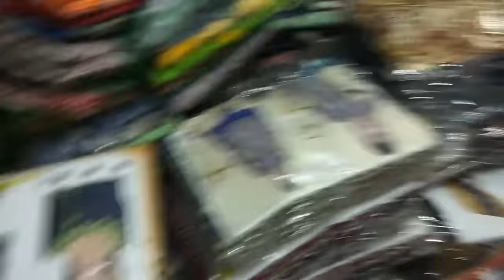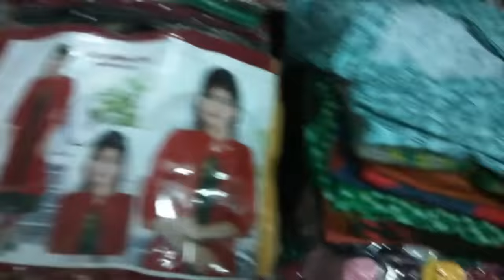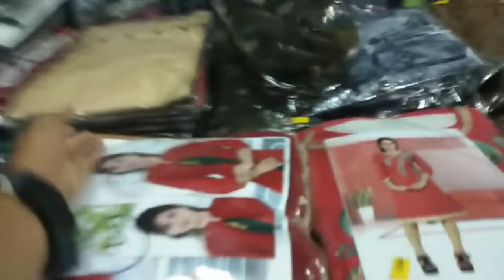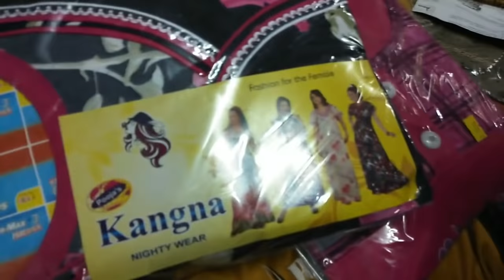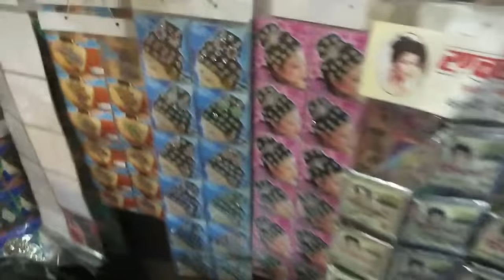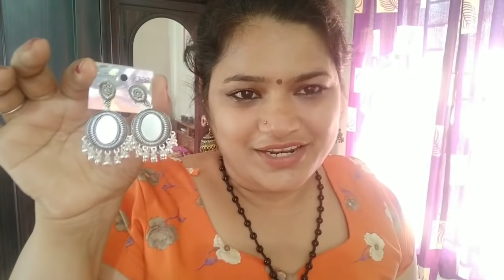⭐️WednesdayBudgetShopping / KannadaVlog / Madhyama Kutumba⭐️